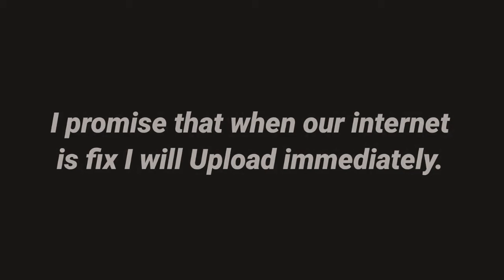SORRY IDOLS, I CAN'T UPLOAD ❤️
Sorry Idols, Because I Can't upload.

Our Internet is broken, and when I using my data to play Mobile Legend it's not stable, like Christmas lights HAHHAHA.

I hope you will stay and Support me Until I Comeback.❤️⚡😢